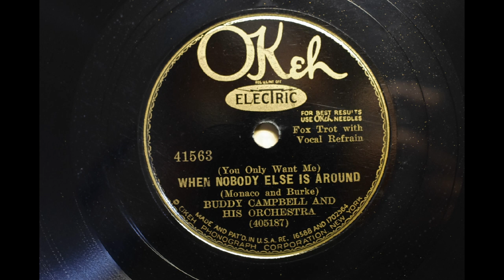BUDDY CAMPBELL AND HIS ORCHESTRA { WHEN NOBODY ELSE IS AROUND } 1932,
Okeh 41563
BUDDY CAMPBELL ORCH (SELVIN)
 WHEN NOBODY ELSE IS AROUND
MX; 405187
BUDDY CAMPBELL AND HIS ORCHESTRA
Pseudonym on Okeh for Ben Selvin and his Orchestra,
(details unknown)
3/2/1932